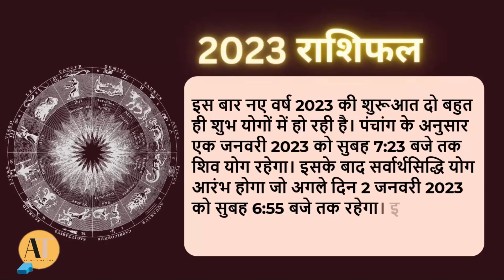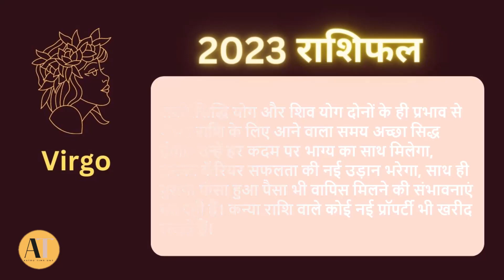2023 Rashifal : इस बार नए वर्ष 2023 की शुरूआत दो बहुत ही शुभ योगों में हो रही है।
2023 Rashifal: इस बार नए वर्ष 2023 की शुरूआत दो बहुत ही शुभ योगों में हो रही है।